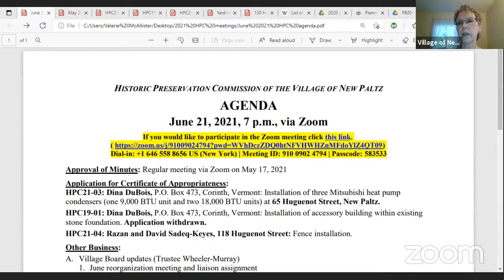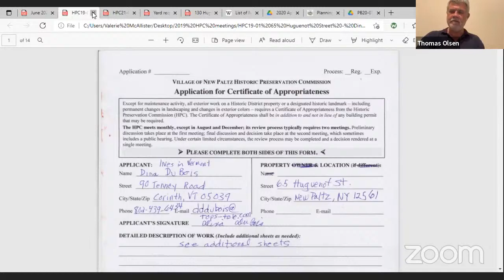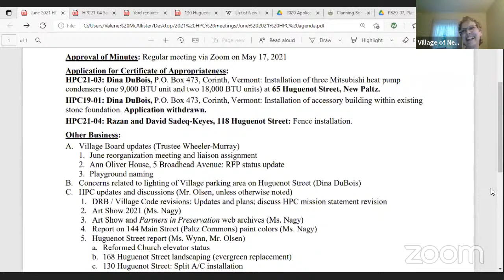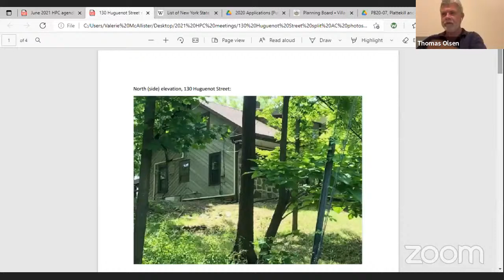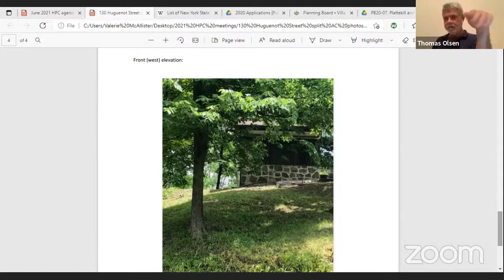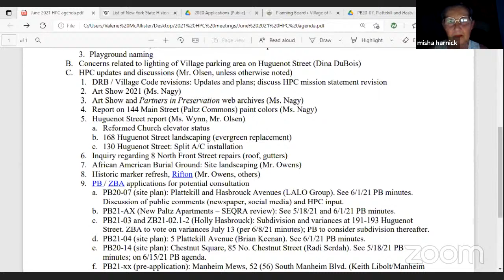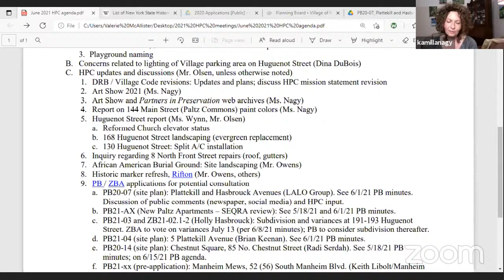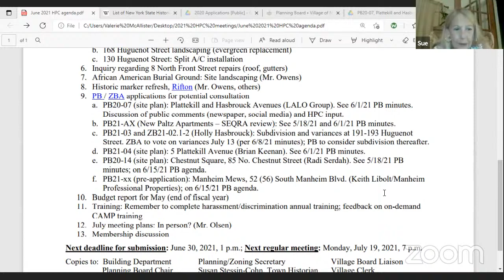Historic Preservation Commission Meeting